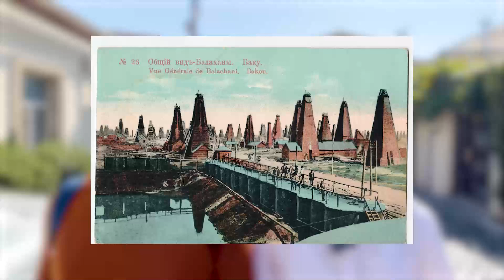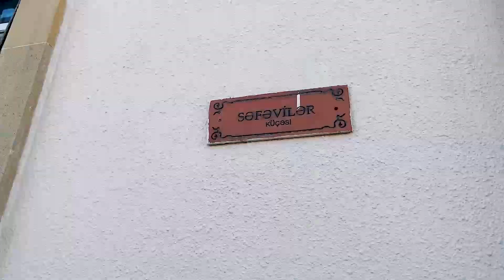İnsan yönümlü qəsəbə - Balaxanı nümunəsi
Bakı şəhərinin Balaxanı qəsəbəsində Azərbaycan üçün demək olar ki, unikal şəkildə yenidənqurma işləri aparıldı. Sabunçu rayonuna aid bu qəsəbədə küçə örtüyü, binaların fasadları və yaşıllıq zonaları tamamilə yeniləndi. Bu gün Balaxanı turistik məkana çevrilib və bir çox vətəndaşlar buraya gəlib istirahət edir, fotolar paylaşır.

Bu vloqda isə mən və memar Dilqəm İsmayılov daha ətraflı urbanistik icmal hazırladıq, buranın tarixindən, şəhərsalma yanaşmasından və bu cür mühitin burada yaşayan və qonaq gələn insanlara təsirindən danışdıq.

Taymkodlardan istifadə edərək Sizi maraqlandıran bölməyə keçid edə bilərsiniz:
00:00 Anonslar
00:35 Balaxanının transformasiyası
01:31 Burada asfalt yoxdur
02:59 Daş örtüyünün tarix üçün vacibliyi
03:57 Sabir parkı və heykəli
06:06 Qəsəbənin tarixi
07:20 Buradakı evlər nə ilə fərqlənir?
08:31 İnsanlar daha xoşbəxtdir
10:45 Detalların vacibliyi
11:16 Küçə mebeli və dizayn
13:29 Balaxanıda "street-art"
14:12 Təhlükəsiz meydan
15:15 Qum hamamı
16:40 Qədim ovdan
19:12 Biznesin üçün yaxşı mühit
20:57 Talvarlar və yaşıllıq
21:29 1916-ci ildən qalan tarixi bina
23:14 Başqa qəsəbələr də belə olacaq?
26:17 Xülasə